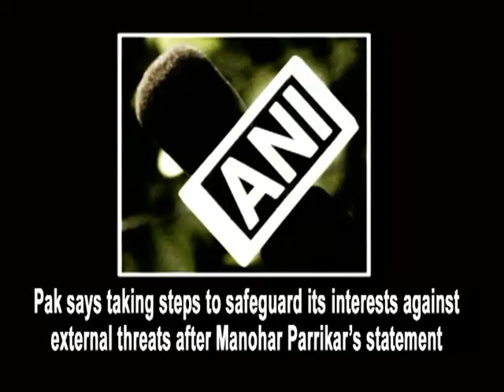Pak says taking steps to safeguard its interests against external threats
Islamabad, May 29 (ANI): Referring to the Indian Defence Minister Manohar Parrikar's controversial statement on 'fighting terror with terrorists' last week, Pakistan said that it was taking all possible measures to safeguard its interests against such external threats. Vowing to take 'proactive' measures to prevent another Mumbai 2008 attack from being hatched on foreign soil, Parrikar had hinted towards a new proxy war, saying they had to "neutralise terrorists through terrorists only". Pakistan Foreign Ministry spokesperson Qazi Khalilullah, while responding to questions during weekly news briefing, said Pakistan was deeply concerned over the statements issued by Indian defence and interior ministers. He said the statement of the Indian defence minister should be a matter of concern for international community. In a statement released by the Ministry of Foreign Affairs, Adviser to the Prime Minister on National Security and Foreign Affairs Sartaj Aziz had said earlier that Parrikar's statement confirms Pakistan's apprehensions that India is involved in terrorism in Pakistan. With regards to the presence of Islamic State (IS) in Pakistan, Khalilullah said there was no footprint of the outfit in the country.